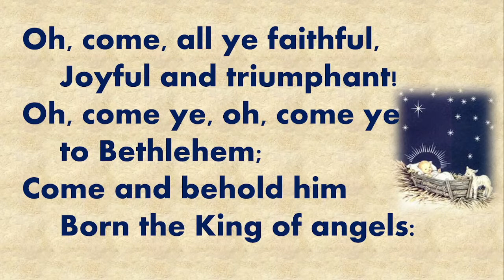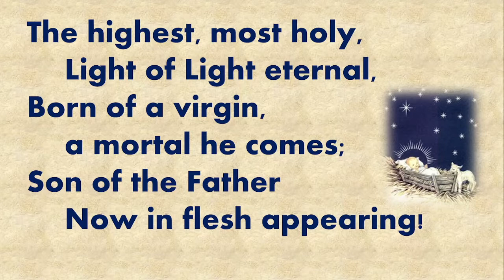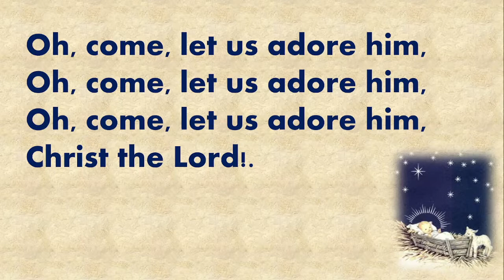Christmas Eve part 1